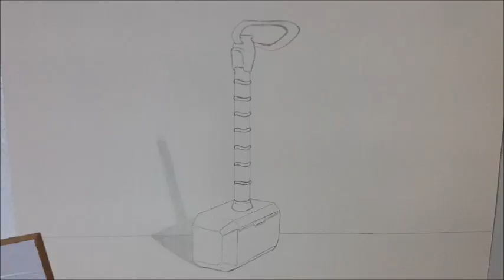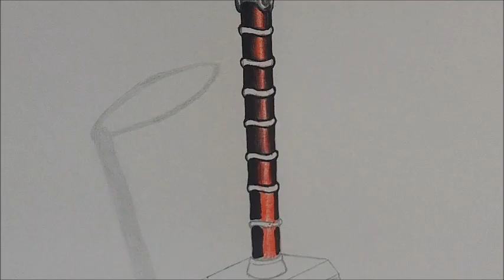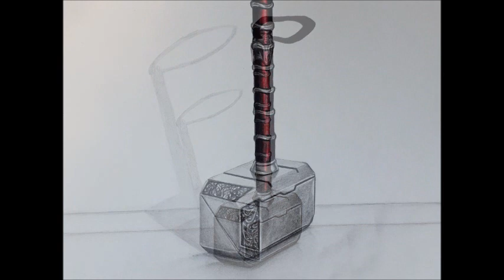Como desenhar o martelo do Thor em 3D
veja em speed motion como desenhar o martelo do Thor em 3D